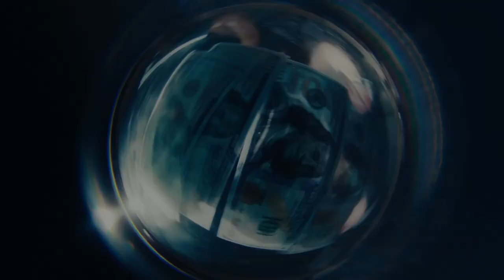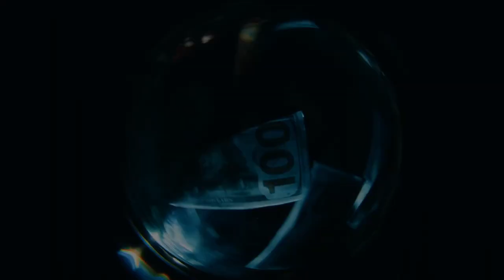*FREE* BUSHIDO ZHO x MAYOT x LOVV66 Type Beat - Rock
✨Бит бесплатный для некоммерческого использования